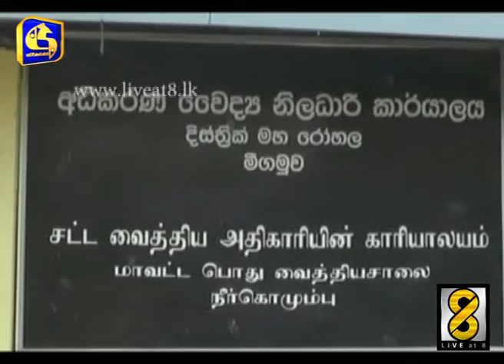Live at 8 News -25th Jan2016